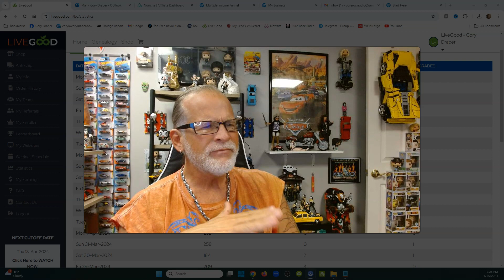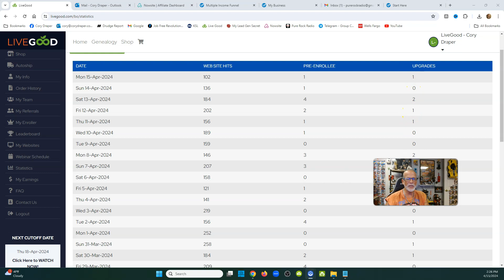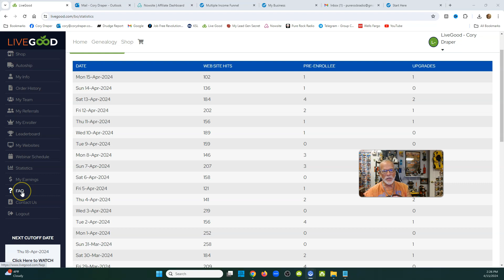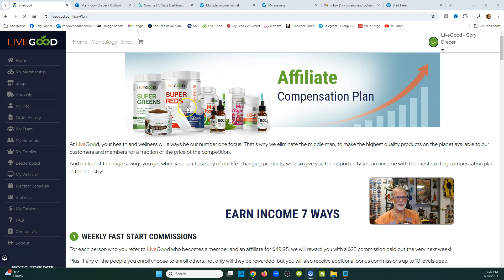LIVEGOOD: We Are NOT "Lame" MLM or Pyramid, Top Reasons Why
Questions?

We Are NOT "Lame" MLM or Pyramid, Top Reasons Why

(WEBINAR SCHEDULES)

livegood
livegood review
livegood compensation plan
livegood powerline
livegood mlm
livegood reviews
livegood products
livegood review 2023
livegood company
livegood health products
livegood launch
join livegood
livegood matrix
what is livegood
livegood scam
livegood spillover
livegood business
livegood wholesale
livegood opportunity
livegood product
livegoodproducts
livegood supplements
livegood benglinsky
livegood team
livegood prelaunch
livegood tour
livegood funnel
livegood coffee
ben glinsky
tim miller
nauder khazan
lisa goodkin
ryan goodkin
live good mlm review
live good
mlm reviews
super reds
super greens
essential oils
nowsite
nowsite ai
myai